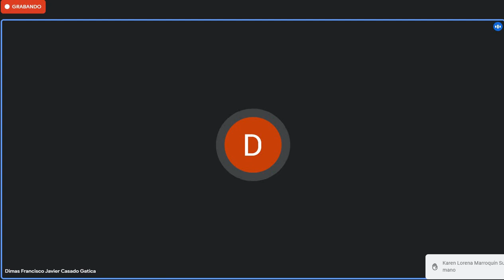Introduccion al derecho II 19/10/2021